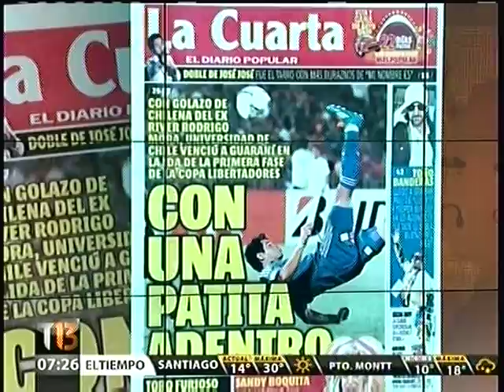ANTONIO BANDERAS Y ACTORES DE PELICULA LOS 33 LLEGAN A CHILE A RODAR TELETRECE AM 31 01 2014